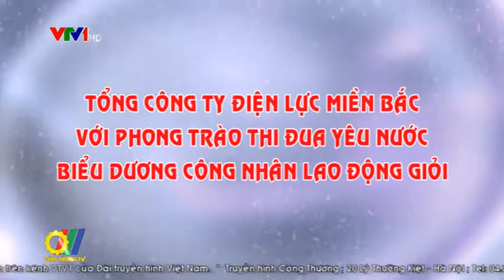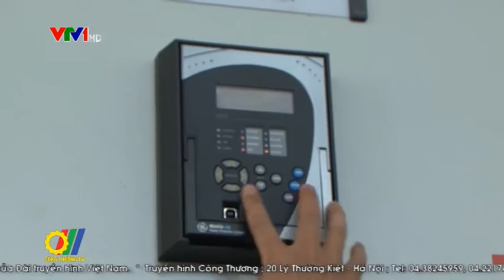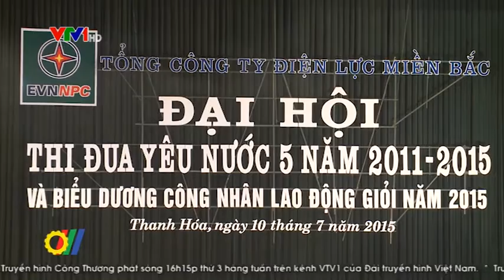Tổng Công ty Điện lực miền Bắc với phong trào thi đua yêu nước, biểu dương công nhân lao động giỏi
Nhận thức rõ mục đích, ý nghĩa của phong trào thi đua yêu nước đối với nhiệm vụ của đơn vị, Tổng Công ty Điện lực miền Bắc (EVN NPC) trong 5 năm qua (giai đoạn 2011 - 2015) đã tích cực hưởng ứng các phong trào thi đua do Tập đoàn Điện lực Việt Nam phát động, với mục tiêu hoàn thành và hoàn thành vượt mức nhiệm vụ được giao trên tất cả các lĩnh vực hoạt động sản xuất, kinh doanh...